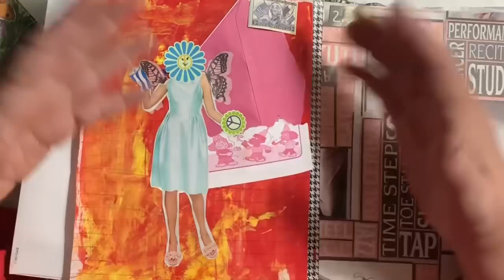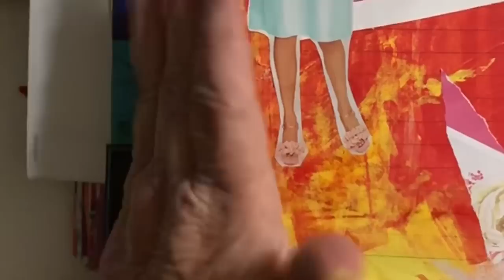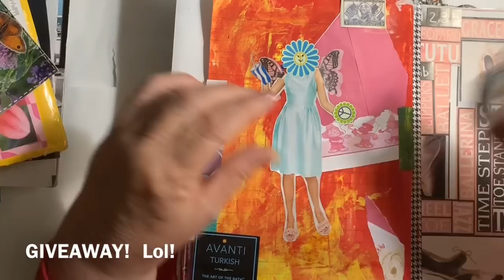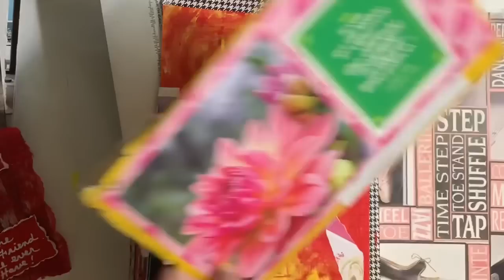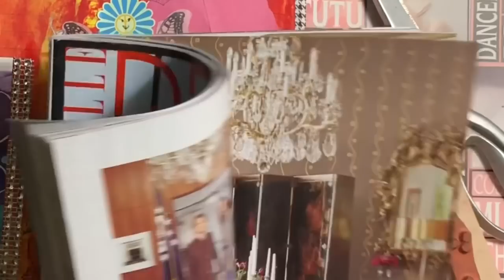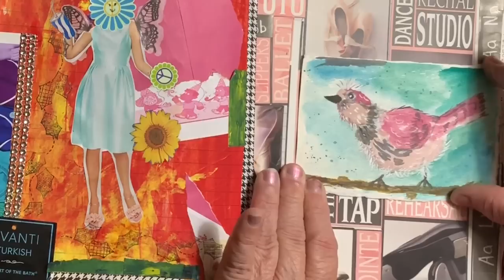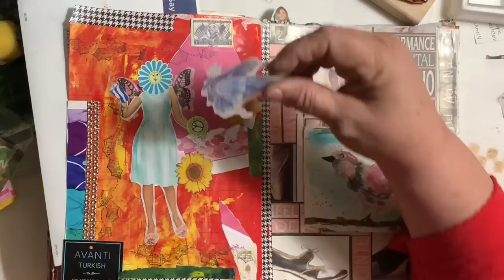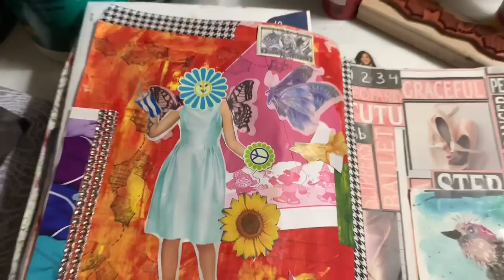My Tornado Experience! Chatting While working in my CHUNKY JUNKY!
The internet is down still (day6) but I’m trying to do this on my phone.  Dayton Ohio experienced multiple tornadoes on Memorial Day and I’m filling you all in on my experience.  I’ve been too wound up to art but once into it I really began to relax.